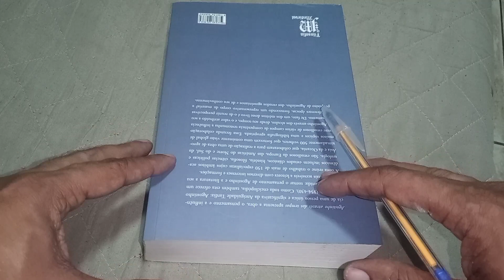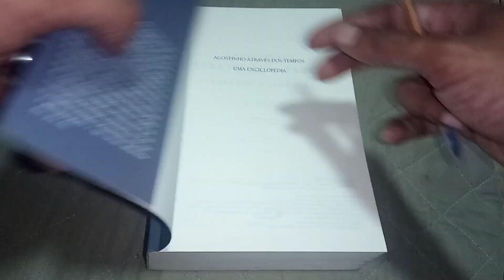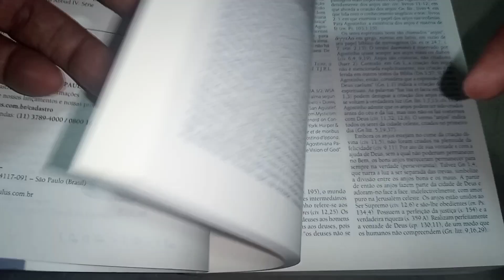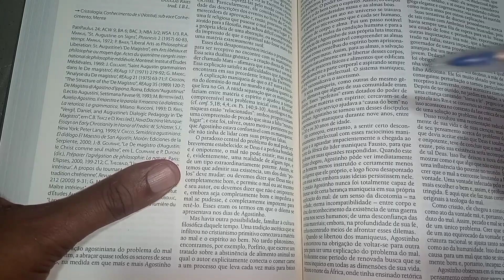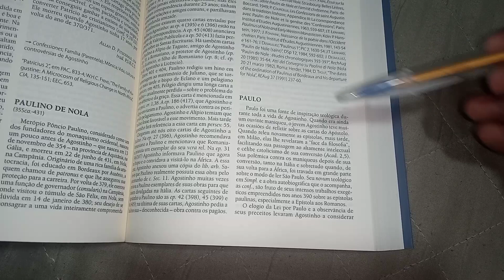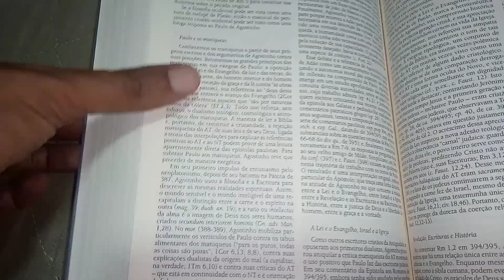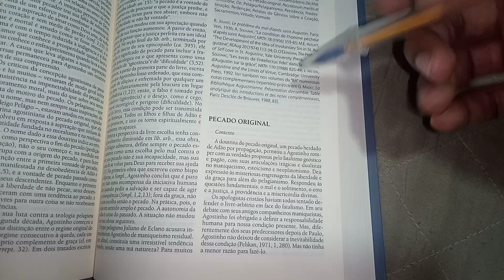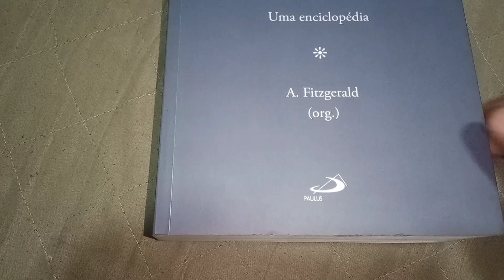AGOSTINHO ATRAVÉS DOS TEMPOS - A. Fitzgerald (org.) (PAULUS).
•AGOSTINHO ATRAVÉS DOS TEMPOS - Allan Fitzgerald (org.) (Editora PAULUS).